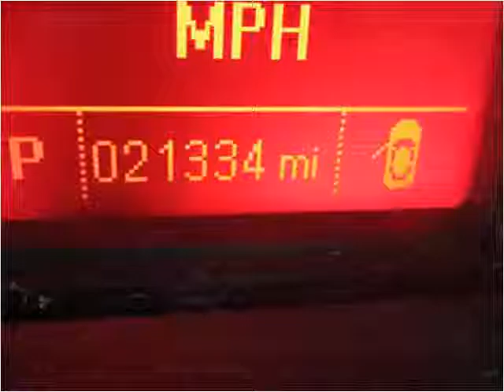2013 GMC Terrain Used Cars Red Bud IL